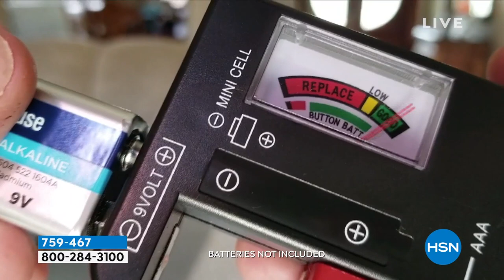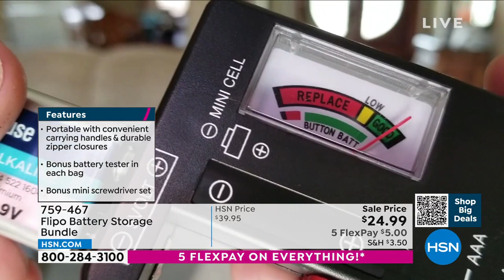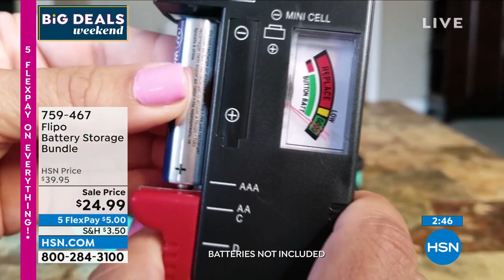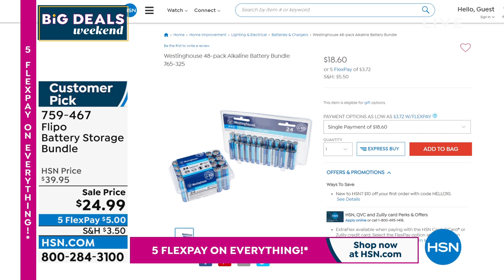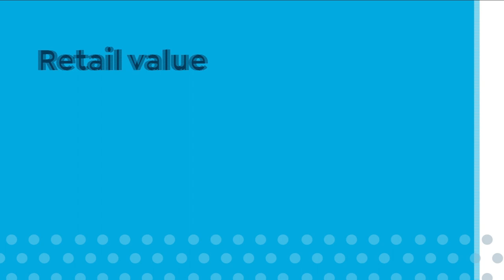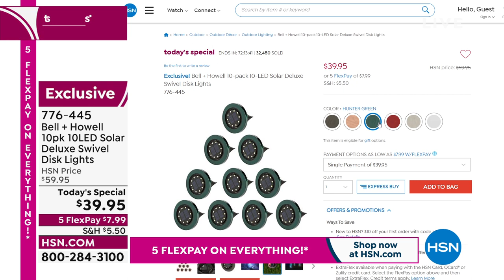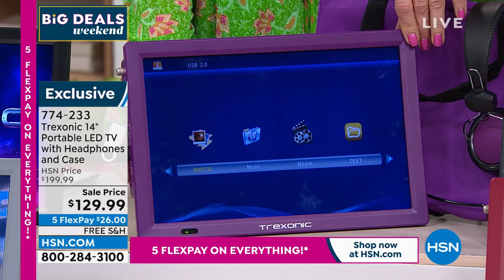HSN | Home Innovations 03.27.2022 - 11 PM